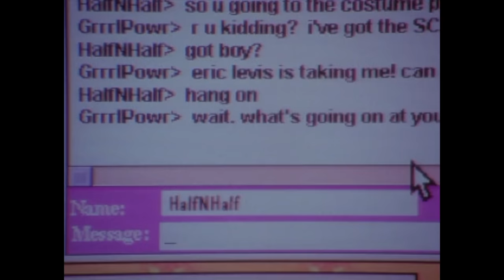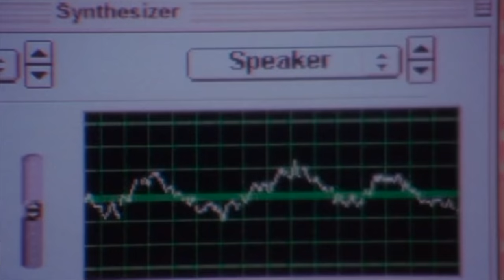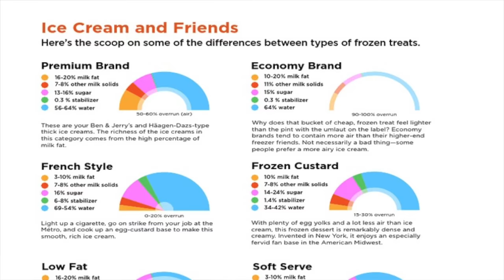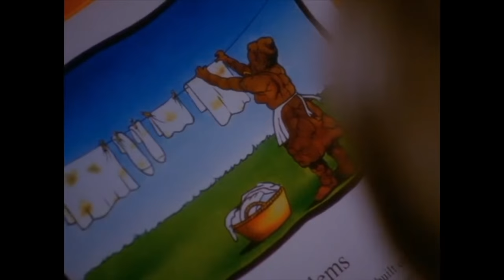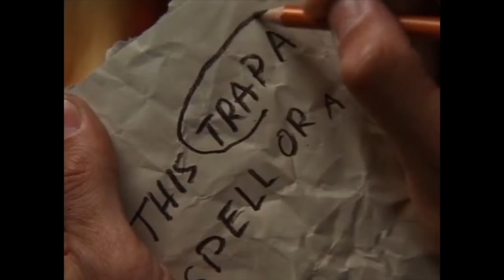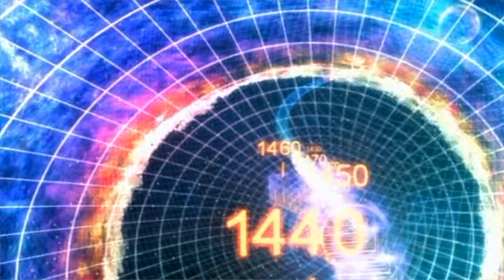"Halloweentown 2" is a TRAGIC Excuse for a Sequel and I'm MAD About It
Today we're breaking down the Disney Channel Original Movie "Halloweentown 2: Kalabar's Revenge" which came out in 2001, 3 years after the original. In this installment, Kimberly J Brown plays Marnie Cromwell who has to defeat Kalabar's son, Cal, with Debbie Reynolds, by chasing down a bunch of random clues in a tragic excuse for a sequel. To the point where I'm actually mad about it!

MAILING ADDRESS:
Nick DiRamio
5419 Hollywood Blvd Ste C - # 430